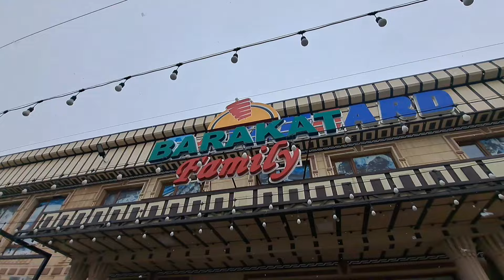Qozog'istondan korsatuvimiz 2 марта 2024 г.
QAZOQISTON RESPUBLIKASIGA BIZNES TUR

Telegram 👉 @uzavtoboozor

ILHOM BEGIMKULOVDAN
BIZNES BILIMLAR OLISH UCHUN

ADMINGA yozish✍ 👇👇👇👇
Telegram 👉 @uzavtoboozor